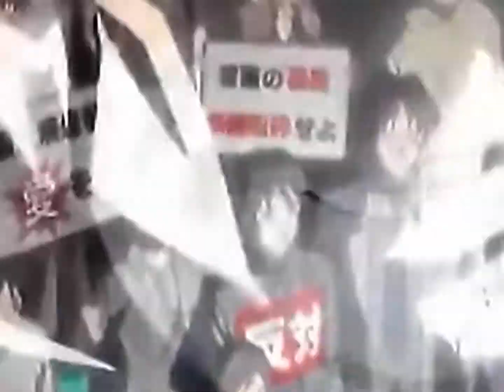Don't Panic AMV (Highschool of the Dead)MUST WATCH IN HD